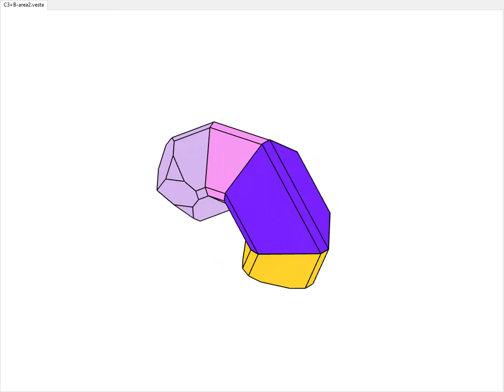Morphology of multiple twins revealed by EBSD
Model of cassiterite twins constructed in VESTA: C3+B Area 2
Published in Acta Cryst. B

Twinning in SnO~2~-based ceramics doped with CoO- and Nb~2~O~5~: morphology of multiple twins revealed by electron backscatter diffraction

Electron backscatter diffraction (EBSD) was used for the analysis of multiple cyclic twins in cassiterite (SnO~2~), which form during sintering of SnO~2~ with small additions of CoO and Nb~2~O~5~. Grain misorientation analysis has shown that about one third of all grains contain {101} twin boundaries (TBs). The majority of these grains are contact twins, whereas a small fraction of grains are multiple, mainly cyclic twins. A procedure was developed in MTEX [Bachmann, Hielscher & Schaeben (2010). Solid State Phenom. 160, 63–88] for automated identification of crystallographically different types of cyclic twins and found two main types: coplanar twins composed of three or four domains with a common [010] axis and alternating twins composed of three to seven domains oriented along the [111] axis. Both types of cyclic twins have a characteristic common origin (nucleus) of all TBs, which is positioned eccentric relative to the grain section and the cycle is closed with a shorter non-crystallographic contact between the first and the last twin domain. The morphology of cyclic twins suggests that they form by nucleation in the initial stages of grain growth. The average size of twinned grains increases with the number of twin domains indicating the influence of TBs formation on the growth of composite grains.